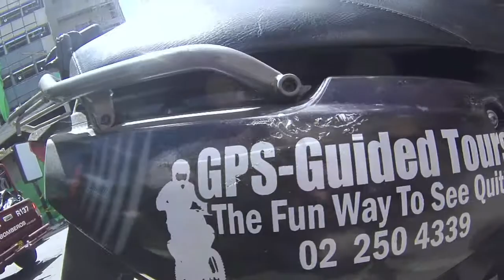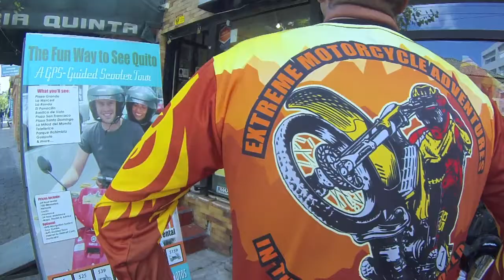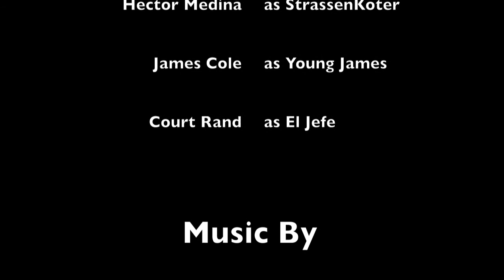Riding Scooters Around Quito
Young James, Radioman, the Jefe and Hector take a ride around Quito on scooters and 200cc motorcycles from Ecuador Freedom Bike Rental.